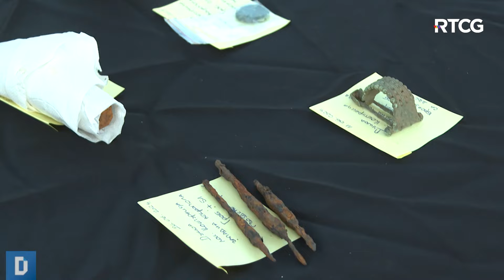DNEVNIK: U Duklji neobično otkriće